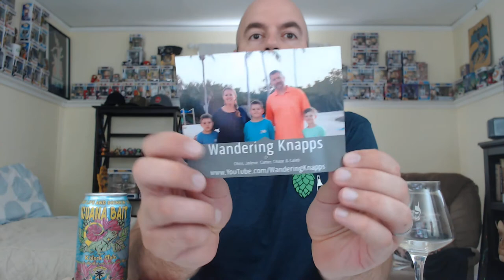Florida Keys Iguana Bait Kolsch with Hibiscus and Honey #922